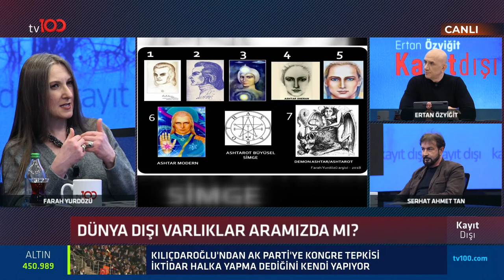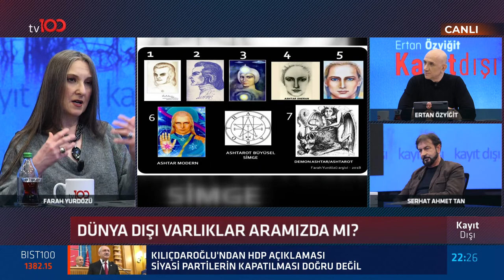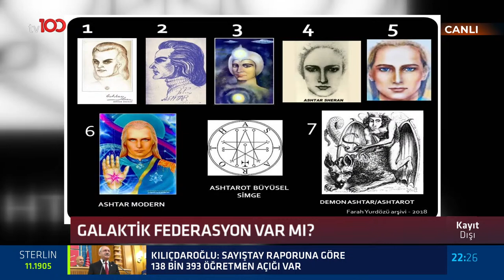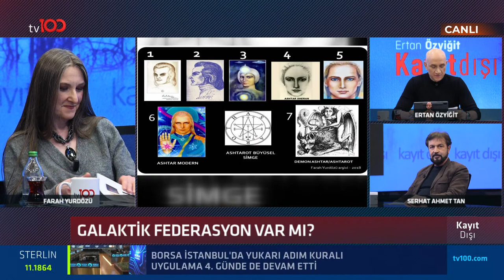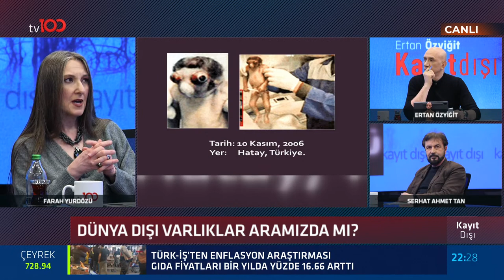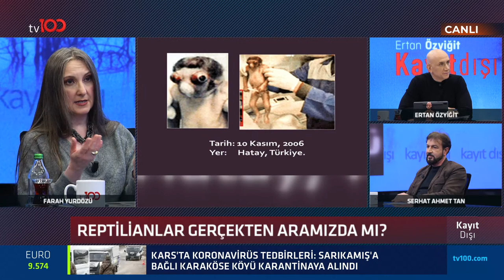Galaktik Federasyon'a Dünya gezegeni neden kabul edilmedi?